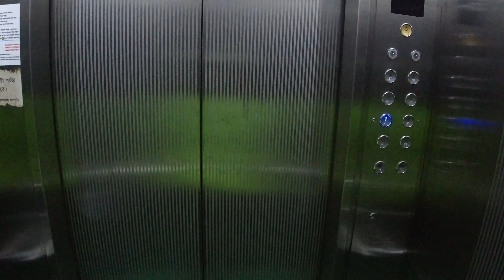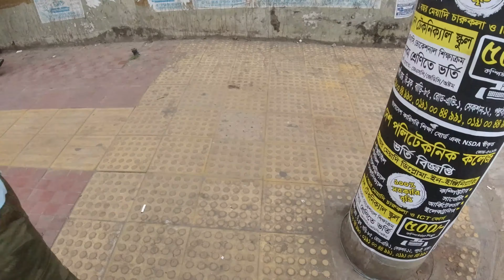এক্সিডেন্ট করা আহত আবিদকে দেখতে যাচ্ছি🤕🤕 || Hafiz Mac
সবার প্রতি রইলো অসংখ্য ভালোবাসা ও আন্তরিক অভিনন্দন । আমি চাই ভার্চোয়াল জগতে নতুন একটা পরিবার করতে।